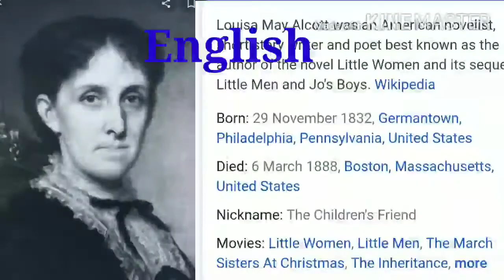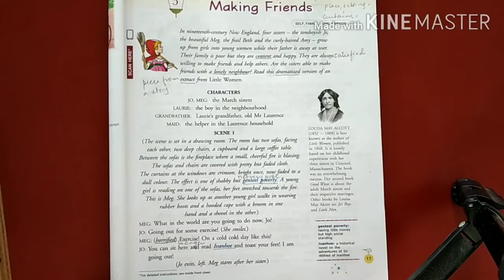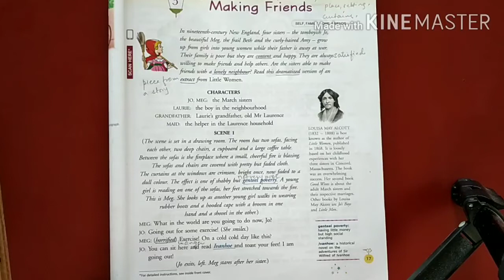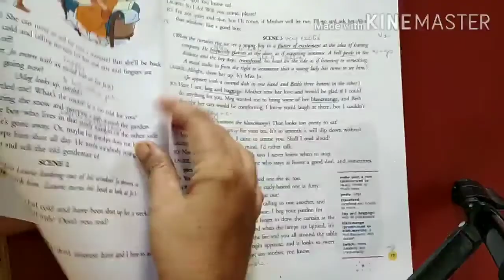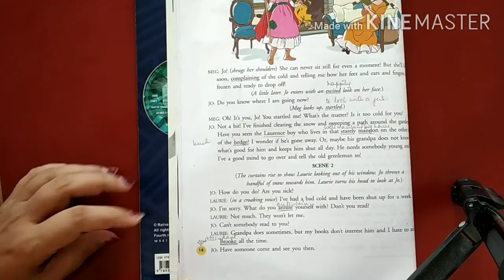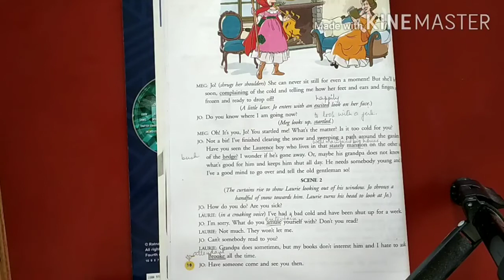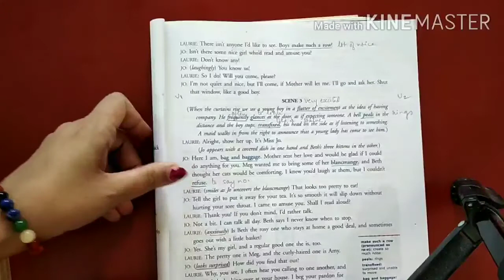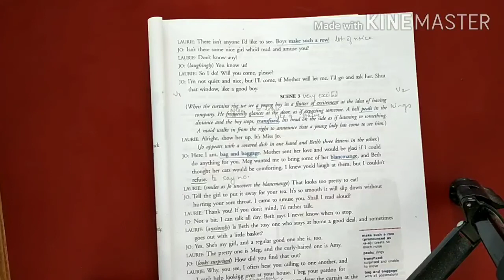Making Friends (Part-1)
English - Class -VI